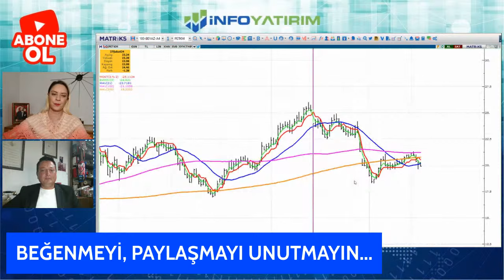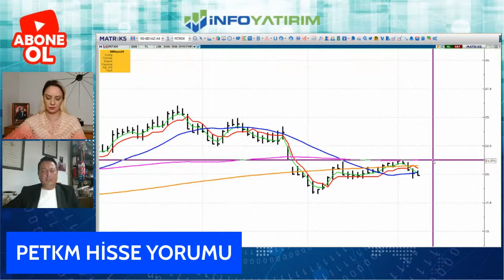Cem Kaya'dan PETKM Hisse Yorumu "8 Mayıs 2024" | İnfo Yatırım